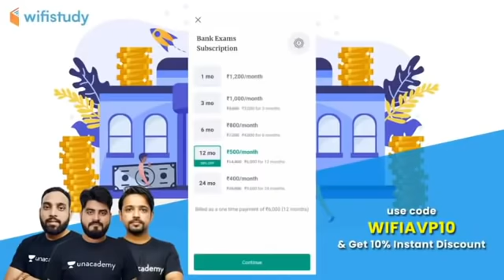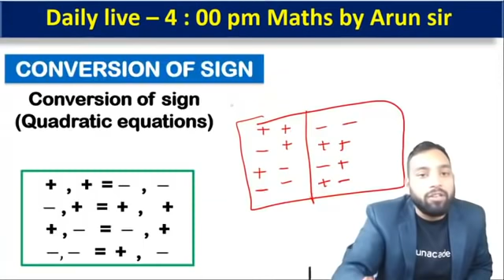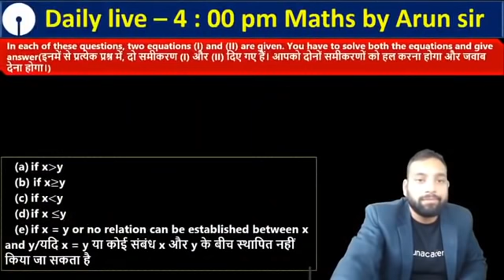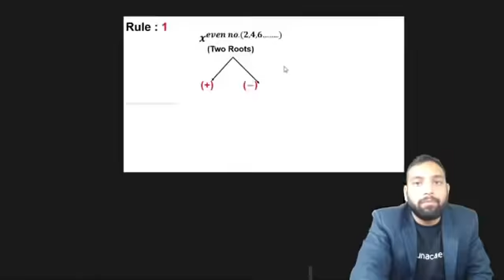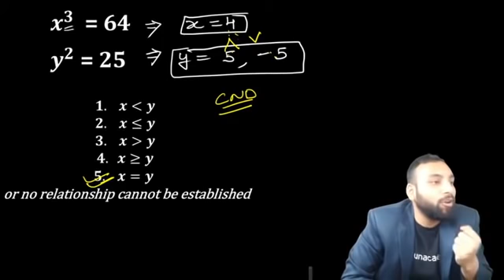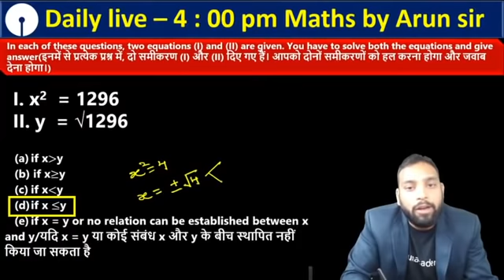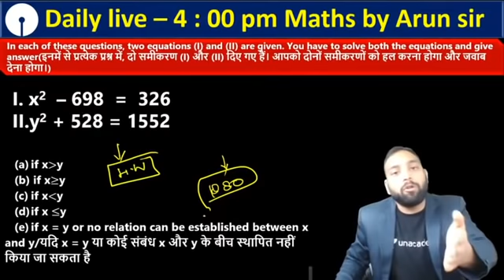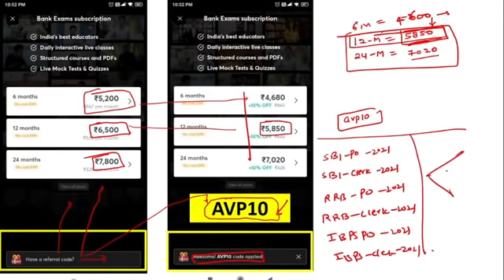Quadratic Equations Basic Concpets & Tricks |Part - 1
✿ Morning Shows:
07:00 AM - The Hindu Editorial Show by Vishal Parihar
08:00 AM - Current Affairs Show by Abhijeet Mishra

✿ SBI CLERK 2021:
09:00 AM - English by Vishal Parihar
10:00 AM - Maths by Arun Singh Rawat
11:00 AM - Reasoning by Puneet Kumar Sharma
6:00 PM - General Awareness by Abhijeet Mishra

1. Learn from your favorite Educator
2. Dedicated DOUBT sessions
3. One Subscription, Unlimited Access
4. Real-time interaction with Educators
5. You can ask doubts in the live class
6. Limited students
7. Download the videos & watch them offline

👉 Complete course on Arithmetic for SBI CLERK PRE & MAINS 2021
👉Course on Vedic Maths for All Bank Exams 2021
👉 Practice course on Data Interpretations 2021( Basic to High )

👉 Complete A to Z Course on Data Interpretations 2021( Basic to High )